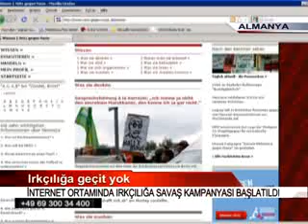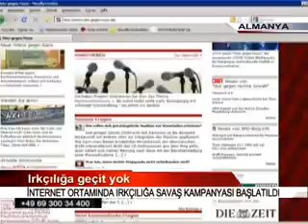Irkçılığa savaş açıldı 13.10.2010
Irkçılığa geçit yok
İNTERNET ORTAMINDA IRKÇILIĞA SAVAŞ KAMPANYASI BAŞLATILDI